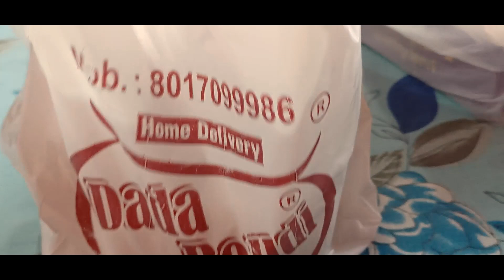𝗗𝗮𝗱𝗮 𝗕𝗼𝘂𝗱𝗶 Vs 𝗗. 𝗕𝗮𝗽𝗶 𝗕𝗶𝗿𝘆𝗮𝗻𝗶 || Kon best hae ?? Ft. Sagnik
Hlw guys...
to kaise hae aplog...
Topic:- Dada Boudi Vs D. Bapi BIRIYANI || Kon best hae? & Collaboration with Kolkata's best Youtuber

Humlog bohot mehenet kerte hae to sake to thora support kijiye 🙏

And hamare channel to dekh hi rahe hae😅😅

Dada boudi Biryani Location :- 12, 10, SN Banerjee Rd, Barrackpore, Kolkata, West Bengal 700120

D Bapi Biryani :- 24, Barackpore Main Rd Kolkata, Opposite CMDA Nagar Main Gate, Mohan Pur, Barrackpore, West Bengal 700121